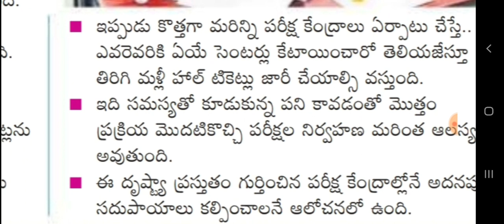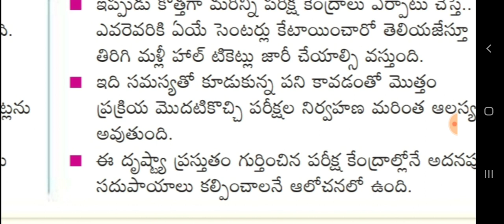Ap 10th Exams New Schedule || Andhra pradesh 10th Exams Latest schedule